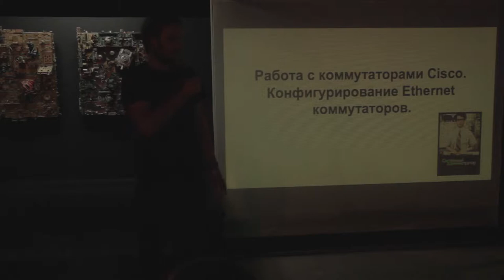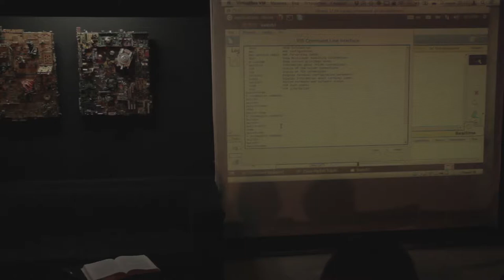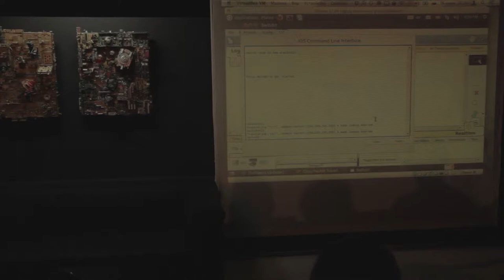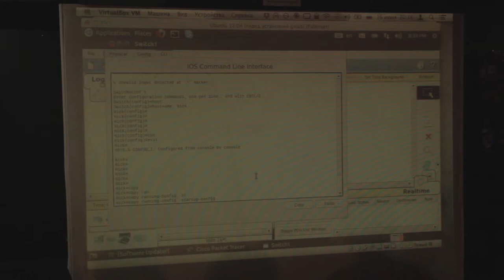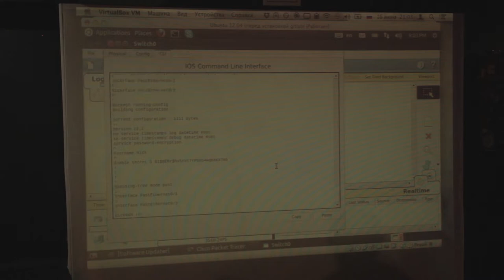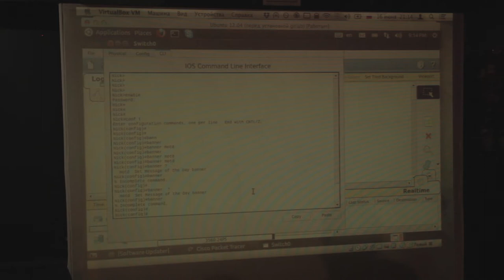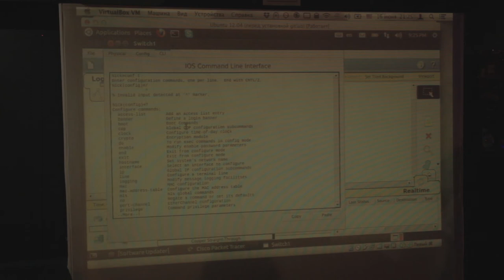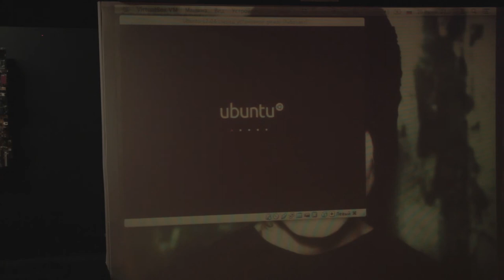Работа с коммутаторами Cisco. Конфигурирование ethernet коммутаторов.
Как подключиться к коммутатору, режимы доступа, packet tracer, работа в командной строке коммутатора, команда show, базовая конфигурация, пример построения сети.

Седьмое занятие в Школе Сисадмина.